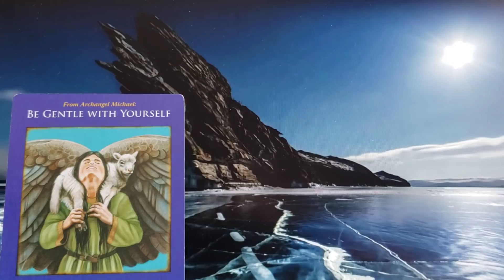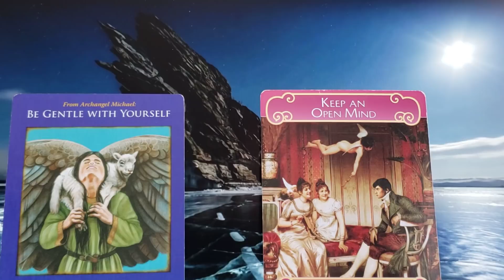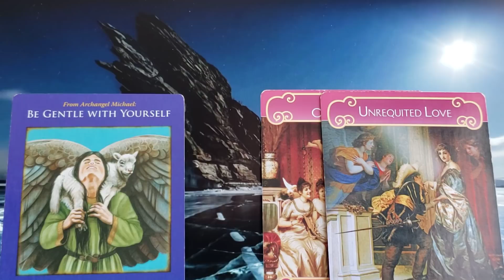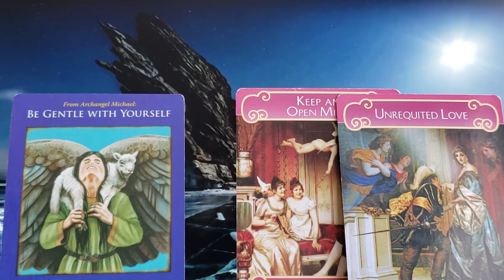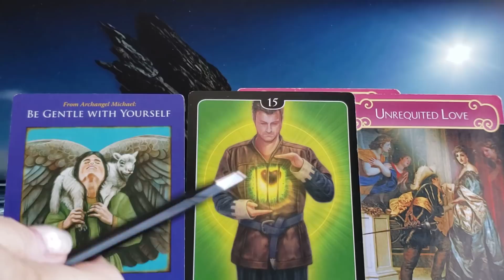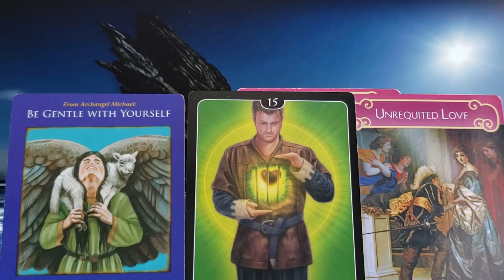Wiadomosci Anielskie na 25.10.2020: Jak Bardzo Kochasz Siebie?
Porady Anielskie na Listopad 2020 z Uzdrawianiem na mojej stronie pod Moje Uslugi, badz na badz na poziom 28:88
Czytanie na kazdy dzien tygodnia- z kart Anielskich+ astrologii i numerologii od 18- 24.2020 dostepne na mojej stronie pod Moje Uslugi; takze na badz na poziom 11:11
Pelne Czytanie z Uzdrawianiem na Pazdziernik 2020 na mojej stronie pod Moje Uslugi badz na
Tu mozna tez zakupic wszystkie webinaria:
1. Karma: Zrozumienie- Odciecie- Uzdrowienie.
2. Miedzywymiarowe Uzdrawianie i Otrzymywanie Wiadomosci.
3. Porozmawiajmy o Wielowymiarowosci w 3D Rzeczywistosci.
4. Reiki poziom I: Uzdrawiam Siebie!
5. Reiki poziom II: Uzdrawiam Innych!
6. KOLOR Moze Zmienic Twoje Zycie, czyli Uzdrawiamy KOLOREM
Praktyczne lekcje dla chetnych uczenia sie czytania z kart Anielskich
gdzie w dwoch filmikach znajdziesz potrzebne wiadomosci do rozpoczecia nowego hobby - czytania z Kart Anielskich. Przy okazji uslyszysz co przekazaly Anioly i swiat naszych najblizszych - po 'Drugiej Stronie".